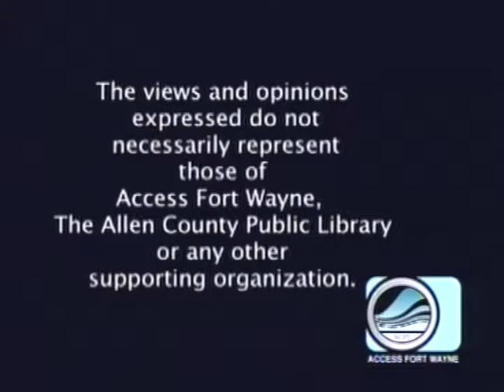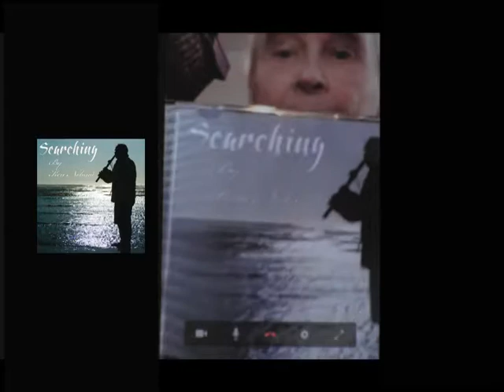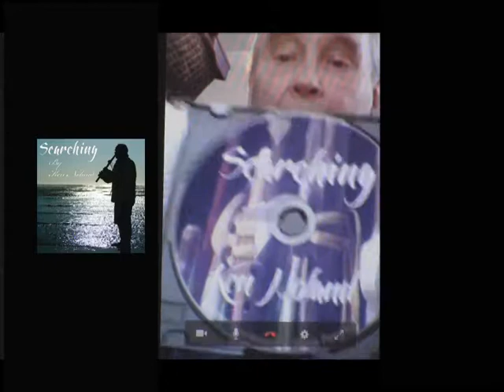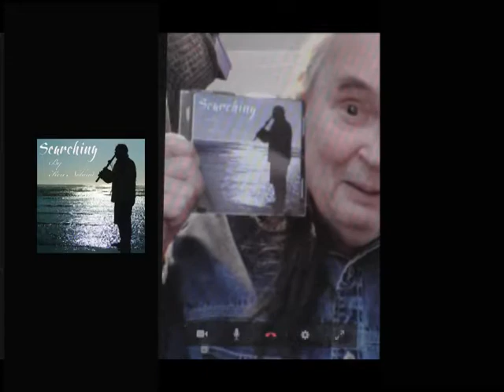Patty's Page - Guest: Flutist Ken Noland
Patty interviews Cherokee flutist Ken Noland as he introduces his new CD, "Searching." Taped Dec. 27, 2017 for Access Fort Wayne.